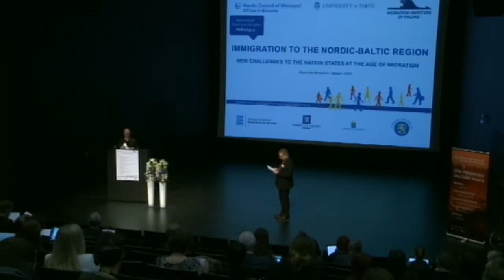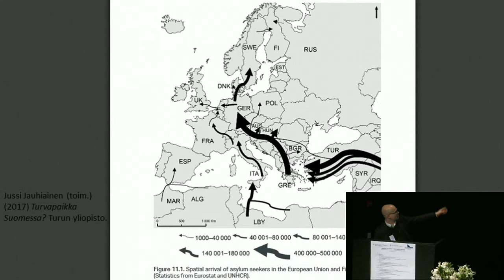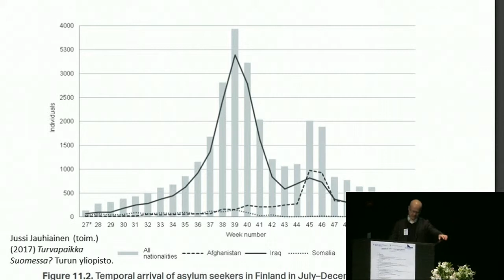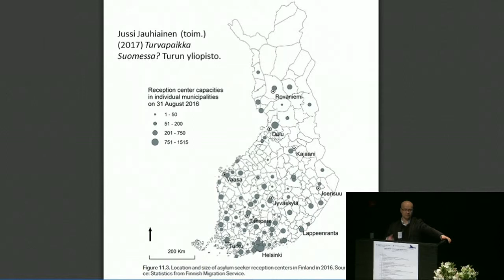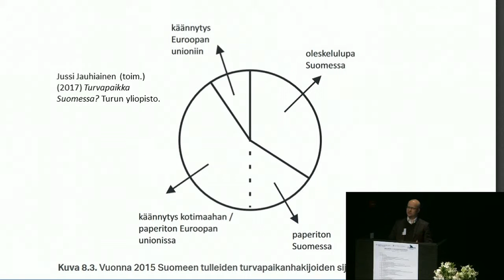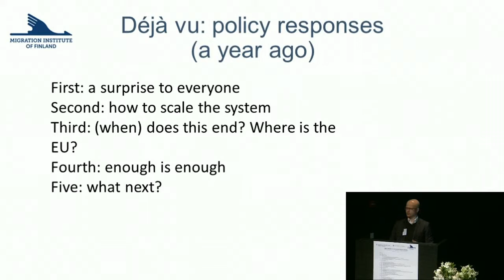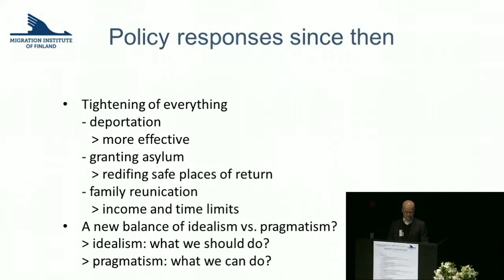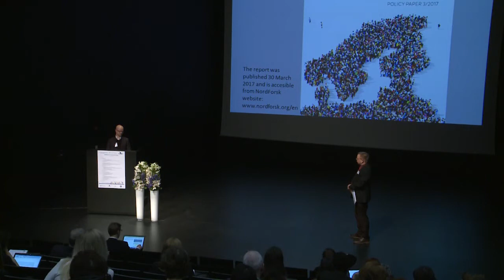Tuomas Martikainen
Soome Rändeinstituudi direktor Tuomas Martikainen: "Mis on Soomes toimunud sisserändajatega, kes esitasid varjupaigataotluse 2015. aastal?"

Konverents "Sisseränne Põhja- ja Baltimaadesse: rändeajastu väljakutsed rahvusriikidele"
31. märtsil 2017 Kumus, Tallinnas

Tuomas Martikainen, director of Finnish Migration Institute: "What happened to the asylum seekers of 2015 in Finland?"

Conference "Immigration to the Nordic-Baltic region: new challenges for nation states in the age of migration"
March 31 2017, Kumu art museum, Tallinn